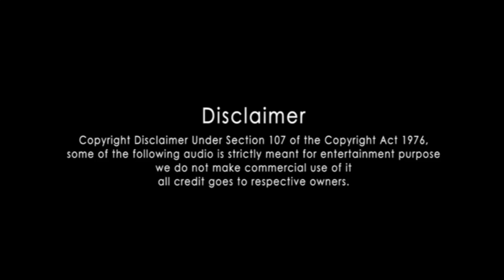The mysterious village in the world | mystery story | tamil village story | gharatiya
Hello Natpe

Some copyrights issue so we are remove our travel of mother video and  re-uploaded. please watch it.

Crew

Concept : Hms
Story Editing Voice : Syrah

The mysterious village
This video created my own thoughts... the two children's missing on gharatiya village. story tells about thriller genre. what happens those two boys on that village. just feel the video

Tells about travel of mother. Tells about mother pain, scarifies, tears, more things. Show to your mother she is just feel this video.

This video tells about the who is legendary father. How he taking his family. how scarifies him life. Pain of father.

Inspirational brave story. How little boy facing this huge problem and how is solved the problem.

Background music is took from the vivek abhishek all credits to the youtube channels.